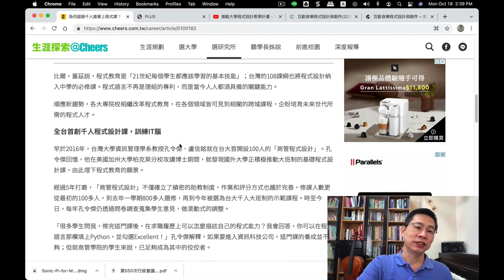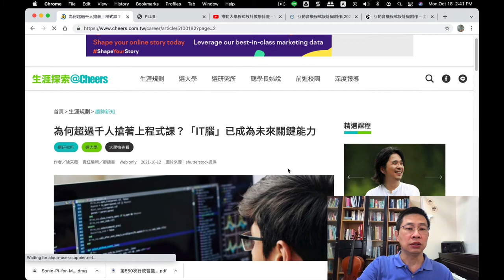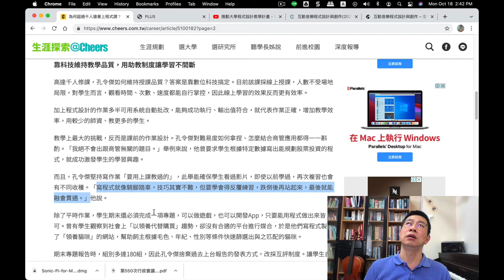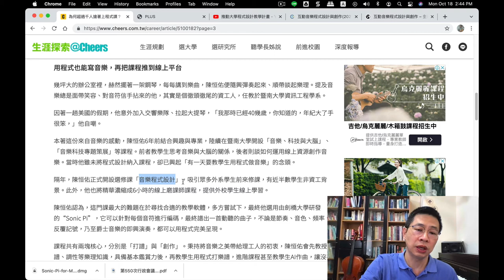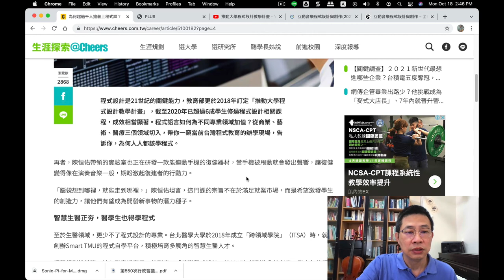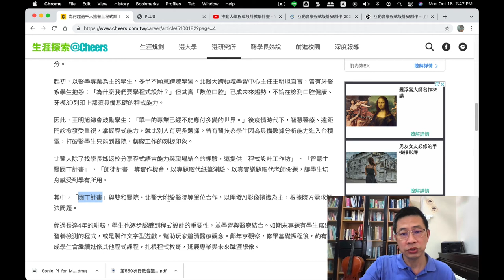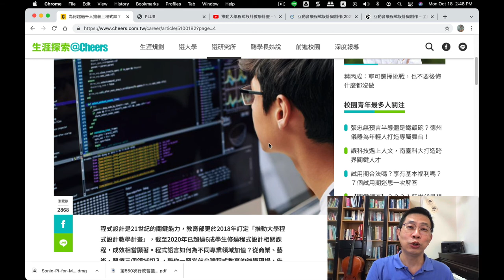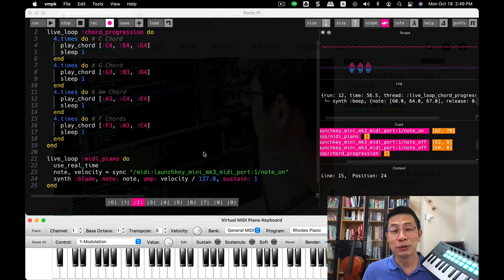Cheers 談跨域程式設計, Why?